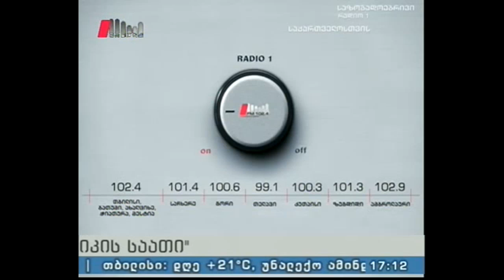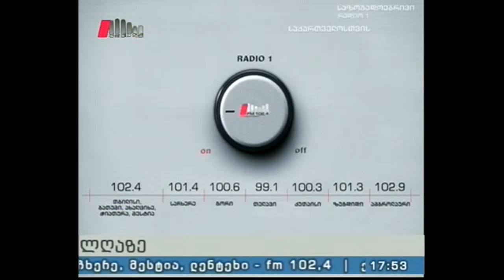"საღამოს პიკის საათი" 24.03.16 ლარის გამყარება და ეკონომიკური პროცესები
სტუმარი : რომან გოცირიძე -  ეკონომიკური კვლევის ცენტრის ხელმძღვანელი.
სატელეფონო ჩართვა: ლევან კალანდაძე - ექსპერტი.
წამყვანი: დავით პაიჭაძე.